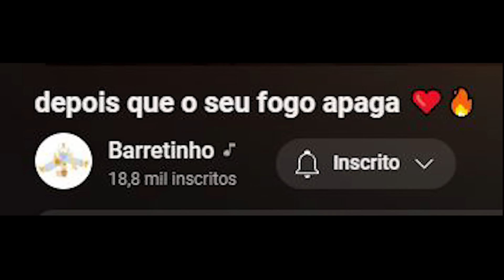(FINALMENTE!😱) JOGO DO FONE com Apollo, Tavin, Bask, Big Mike, Youngui e Kroy - Canal Punchline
No vídeo de hoje nossos convidados, Bask, Apollo, Tavin e Big Mike. Vão jogar o jogo do fone de ouvido, cada um vai ter que descobrir o que sua dupla está falando, mesmo com a musica alta nos ouvidos.
 O Canal Punchline é um canal de entretenimento com o intuito de criar conteúdo para quem gosta da cena de Batalha de Rima.
Convidados: @bigao_ @apoloemici @kroyemici @younguimc @jorgebask @oficial.tavin
Host: @brunopunchline
Estúdio: @Podmestre e @Mindhunters